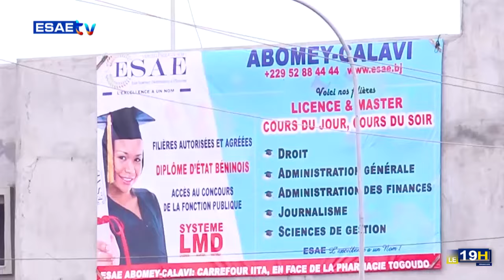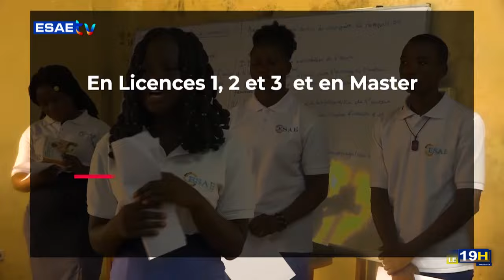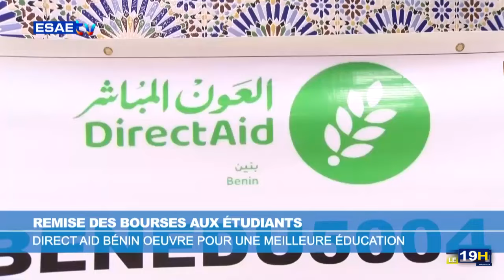JT ESAE TV DU VENDREDI 05 JUILLET 2024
la grande édition du journal télévisé de ce VENDREDI 05 JUILLET 2024*

*LES GRANDES LIGNES* :

🌍🇧🇯 *CEDEAO :* Les chefs d’Etats et de Gouvernements en sommet extraordinaire dimanche prochain.

🌍🇧🇯 *HAAC 7ÈME MANDATURE :* Basile TCHIBOZO nouveau conseiller se prononce sur la nomination d’Edouard LOKO à tête de l'institution et exposé les enjeux qui y concourent.

🌍🇧🇯 *CADRES DES ACTEURS NON ÉTATIQUES DU SECTEUR EAU ET ASSAINISSEMENT DU BÉNIN (CANEA) :* Relecture de la politique nationale d’assainissement au cœur des échanges d’un café presse.

🌍🇧🇯 *ORGANISATION INTERNATIONALE DIRECT AID BÉNIN :* Près d’une quarantaine d’étudiants bénéficient d’une bourse d’étude.

🌍🇧🇯 *RELIGION :* Les comportements que doit adopter un fidèle musulmans de retour de la Mecque.

🌍🇧🇯 *ROYAUME-UNI :* Keir Starmer nommé Premier ministre.